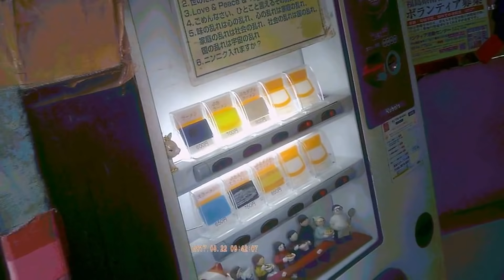ラーメン二郎 三田本店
シーズン１その１１
うまい、安い、お腹いっぱい　の三拍子
自分は１０年ほど前に一回訪問してます
小ラーメンブタ増しで豚を残してしまい
ずっと心残りでした　今回は完食です
元気な総帥を見られてとても嬉しいです
いつまでもお元気で　絶対また行きます

東京都港区三田２丁目１６番４号